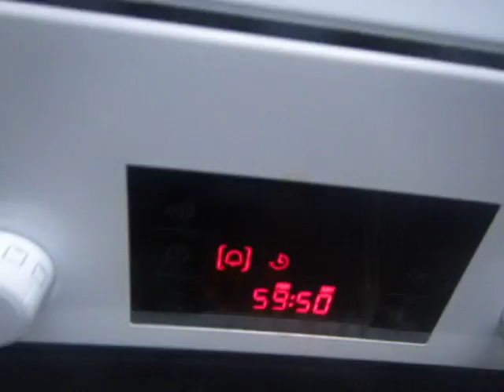cooking for women and eggs; 247